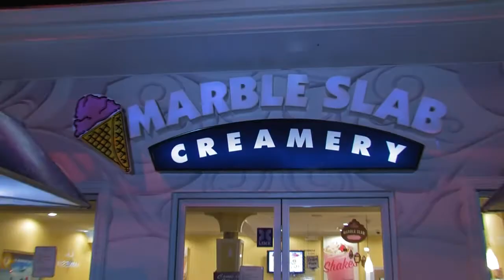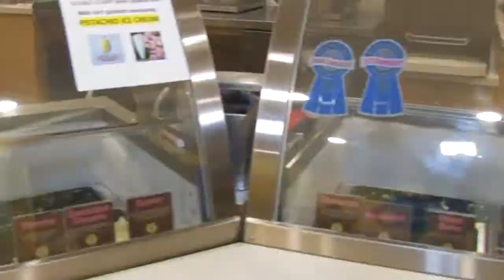VGV #8 Flavours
The BOOST/SRP Team will be at Marble Slab this Sunday May 19th 2013, for a special Sundae Fest Promotion.

From 5:00pm to 7:00pm come through and partake in some challenges and win some tickets to T&Ts first Ice Cream Festival.

Catch BOOST on Synergy TV
Thursdays: 6:30PM and 9:00PM